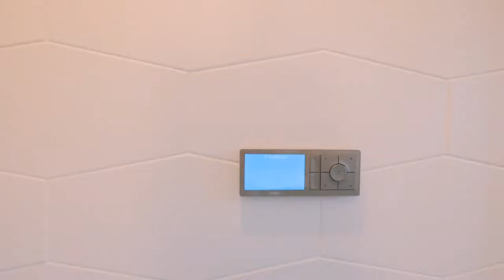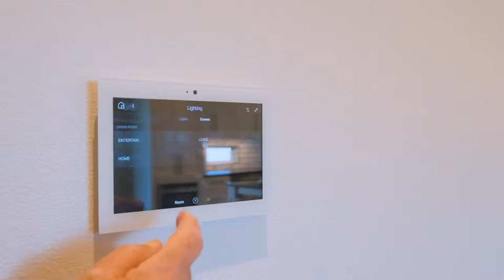1667 York Butte SE Salem Oregon